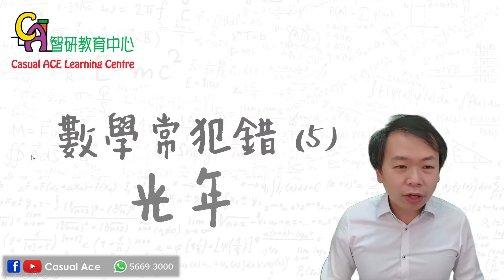考試數學常犯錯 (V)： 光年係咩？（唔係巴斯光年呀！）｜Once upon a time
關於我們

- 電話: 91399545

利東分校 - 利東商場一期3 樓308號鋪
- 電話: 28126009